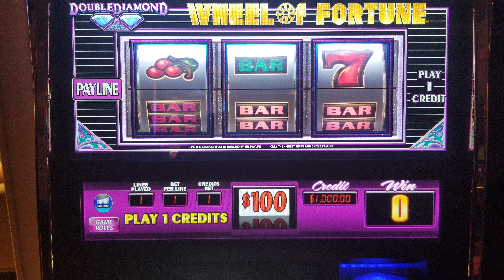LAS VEGAS - $100 MAX BET CEASER PALACE CASINO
Welcome to Red Screen Ninjas of Oklahoma. King of high limits slot plays in VGT’s gaming.